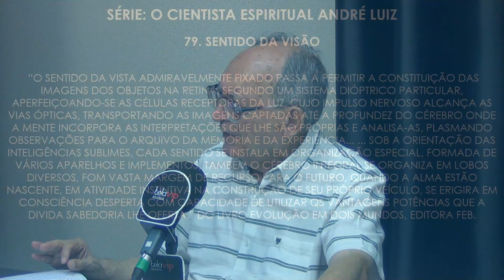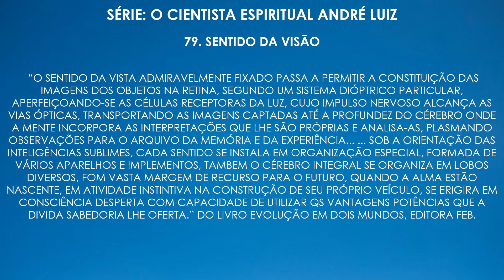79 SENTIDO DA VISÃO